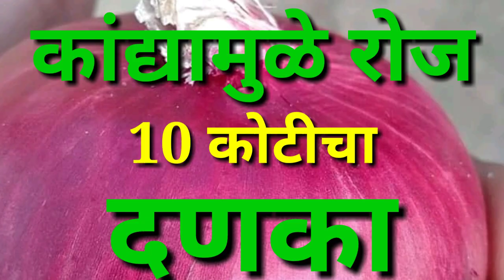कांद्यामुळे रोज 10 कोटीचा दणका